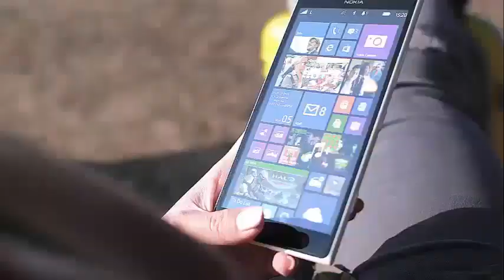"It's Christmas, Eve" by Hallmark has very nice things to enjoy